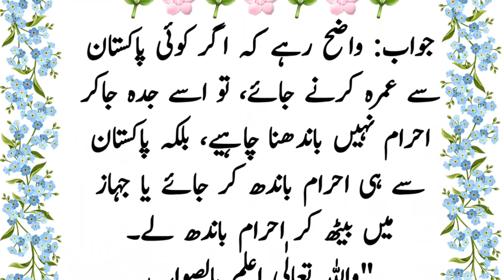Agar koi shakhs Pakistan say umra ki nayt krly aur jada Airport ponch kar ahram bandy tu kya umra ..